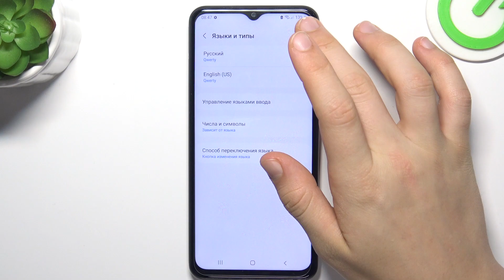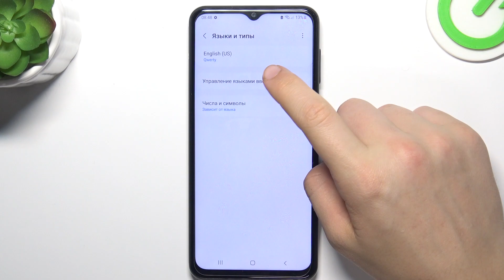Samsung Galaxy A23 | Как поменять язык клавиатуры на Samsung Galaxy A23 - Настройки клавиатуры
Чтобы больше узнать информации о смартфонах и об Samsung Galaxy A23, посетите наш сайт:  hardreset.info/ru

Добро пожаловать на канал, сегодня мы покажем вам как на Samsung Galaxy A23 с легкостью поменять язык клавиатуры в смартфоне Samsung Galaxy A23. Если вы часто пользуетесь своим Samsung Galaxy A23, тоо вам будет полезно знать как добавлять и менять языки в Samsung Galaxy A23. Если вы хотите чередовать языки клавиатуры это видео будет полезно вам. После просмотра данного видео поменять язык клавиатуры в Samsung Galaxy A23 не составит вам труда.

Как поменять язык клавиатуры на Samsung Galaxy A23? Как настроить языки клавиатуры на Samsung Galaxy A23? Как изменить один язык клавиатуры на другой в Samsung Galaxy A23? Как сожно изменить выбраный язык для печатания в Samsung Galaxy A23? Как в Samsung Galaxy A23 можно поменять язык для клавиатуры?